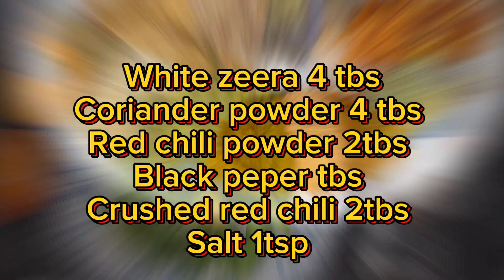Dahi Wali Chatpati Mirch | Garmiyon ki Soghat | Dahi Mirch Fry Recipe By Afshan Aamir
Asalamoalikum

JazakAllah